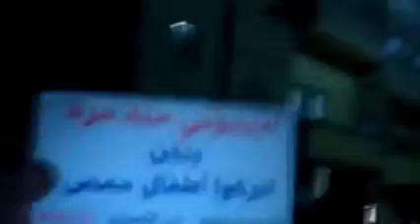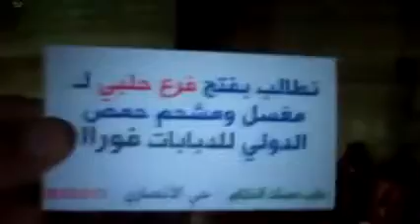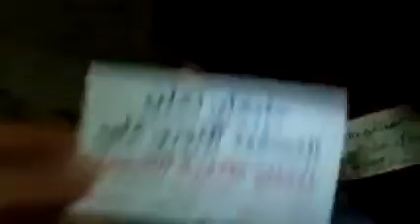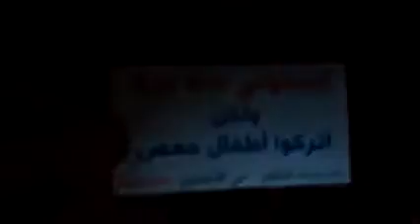13 2 Aleppo أوغاريت حلب حي الانصاري , مظاهرة مسائية يوم الاثنين حملة التصعيد الثوري ج2